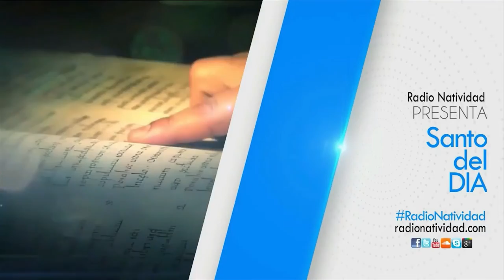SANTO DEL DÍA Martes, (15/03/2022) Fr. Juan Duque, odm